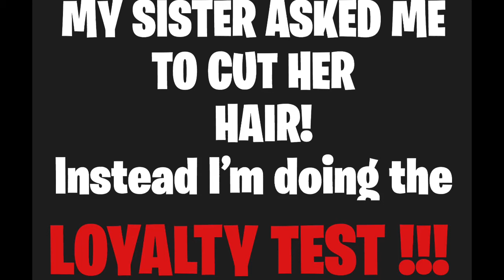CHEATING IN FRONT OF LITTLE SISTER AND MOM ...LOYALTY TEST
Hey guys . I had to do this prank a little differently because they wouldn’t have believed me actually talking to someone else on the phone so here is my version on the cheating in front of family prank . Loyalty test . Will they tell on me !?.

THE JAMIL FAMILY

We are new at this so forgive my horrible editing but we love spending time with you guys and hope you enjoy as much as we do ❤️🙏😊

we are a fun-loving family who would love to share our lives with you through video so hope you guys enjoy it as much as we do ...
Made it this far down in the description just know we truly appreciate you and looking forward to growing together.

michas_daddy
The_jamil_family

Also drop and videos you guys would like to see